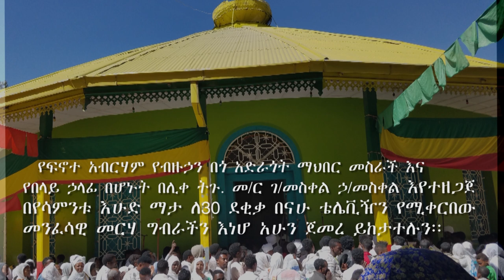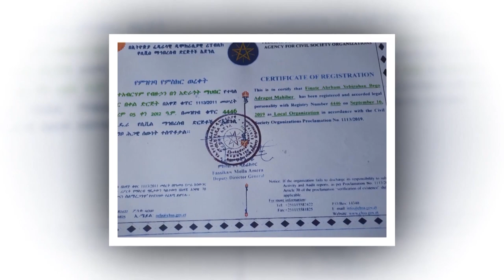በግራር ደብረ አባይ ቅድስት አርሴማ ቤተ/ክ የተሰጠ የስብከት አገልግሎት